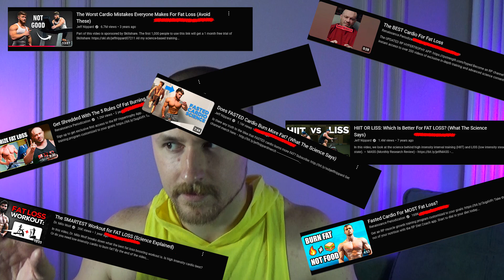Why Do SCIENCE-BASED Lifters Hate CARDIO?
Do you wanna be "science-based" or fit, jacked, snap and heathly? Destroying anti-cardio propaganda with this video
00:00 - 00:35 - Dr.Mike destroys Jay Cutler
00:35 - 01:53 - Is cardio important?
01:53 - 06:59 - Science-based vs Cardio
06:59 - Cardio sucks!